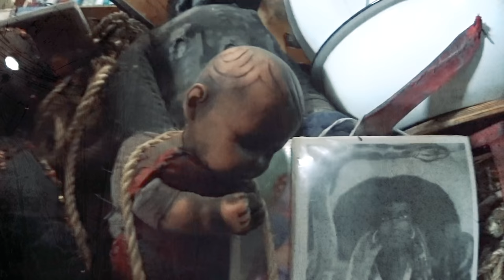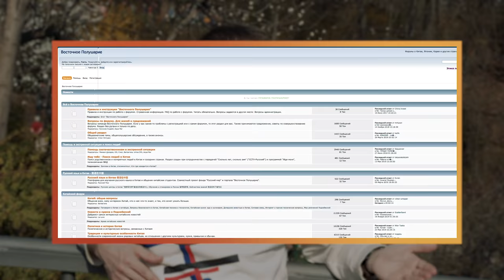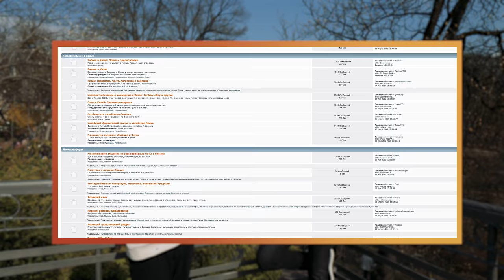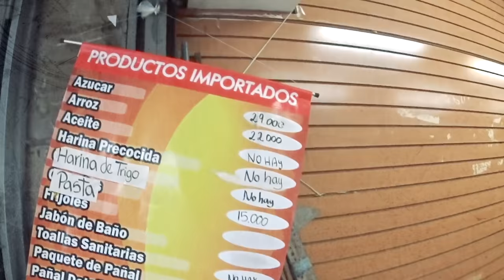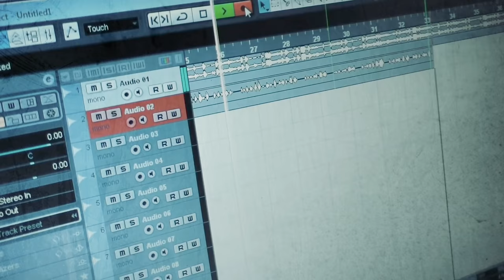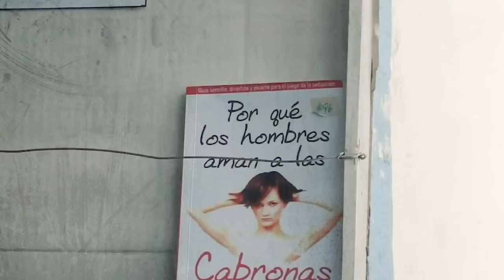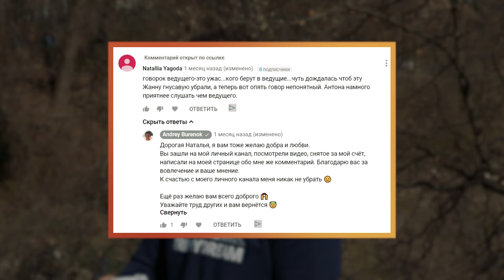ХОЧУ ДОМОЙ | Леонид Пашковский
Алоха, друзья!

Вы хотели бы побывать в Каракасе, Варанаси, Бангладеше, или забраться в высокогорье Тибета или дебри трущоб Гаити? Эти места далеки от люксовых курортов или мало-мальски туристических троп, но манят по-настоящему бывалых путешественников, которые хотят увидеть другую сторону жизни на нашей планете, абсолютно отличающуюся от привычной нам. Сегодня я познакомлю вас с человеком, который бывал в этих и других необычных, пугающих и самых нетуристических местах нашей планеты.

Героем моего нового видео стал автор канала «Хочу домой» Леонид Пашковский. Леня путешествует «на темную сторону Земли», в одиночку снимает места, в которых страшно, опасно, плохо и неуютно. Венесуэла, Куба, Гаити, Пакистан, – из этих и других стран тревел-блогер привозит живой, интересный, часто шокирующий материал.

О самых страшных моментах на съемках, об удивительных ритуалах, о странах, в которые хочется вернуться, и в которые он больше ни ногой, о сексе в путешествиях и многом другом я разузнал у Леонида во время интервью. Разговор получился насыщенным и откровенным. Обещаю, эти 40 минут пролетят на одном дыхании!

Смотрите и обязательно напишите в комментариях, что вас удивило больше всего, в каких страшных местах планеты бывали вы или где хотели бы побывать, да и вообще как вам наше видео!